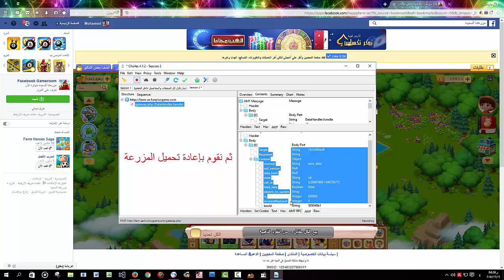شرح طريقة تكرار المحاصيل من محمد رومية 2018